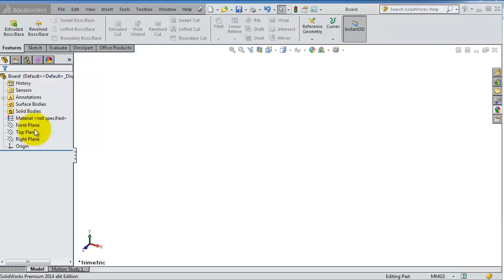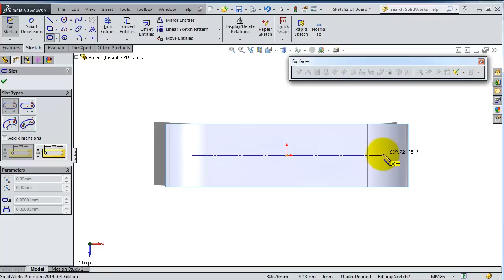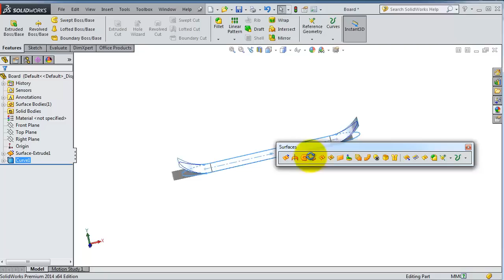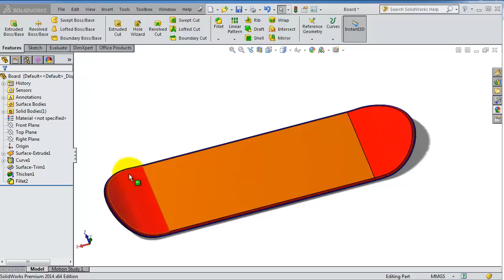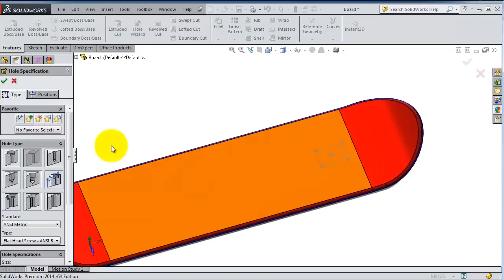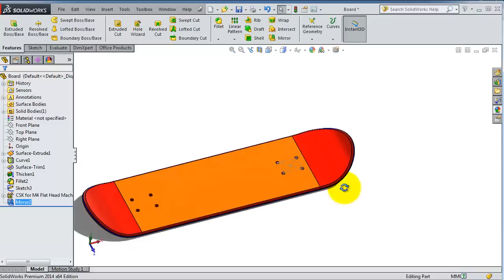8 SolidWorks |SkateBoard|: Board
This Channel contains topics about:

- SolidWorks Sketch
- SolidWorks Surface
- SolidWorks Motion
- SolidWorks Weldments
- SolidWorks Mold Design
- SolidWorks Simulation
And MORE